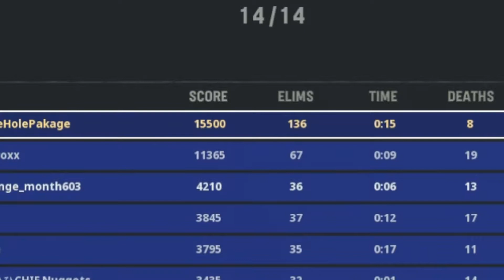Quad V2 Rocket with Best BAR class SETUP ( 2 SHOT KILL😍)